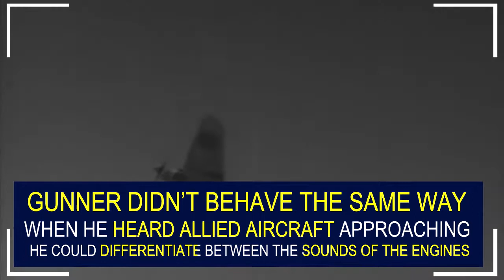This Dog served as Air Warning Radar during World War 2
During WW2, there was an Australian dog whose hearing was so acute that it could warn air force personnel of incoming Japanese planes 20 minutes before they came and before they showed up on radar. He could also differentiate the sounds between allied and enemy planes.

Gunner was a male kelpie dog who became famous for his reliability to alert Allied airmen that Japanese aircraft were approaching Darwin during the WWII.
He appears to have been a stray when was found in February 1942, under the ruins of a mess hut, after the first Japanese air raid on Darwin. He was found by personnel from No. 2 Squadron RAAF who heard the dog whimpering, because of a broken front leg. Gunner was taken to a field hospital, where a medical officer insisted that he could not treat a patient without knowing their name and number. After being told that the patient’s name was “Gunner” and his number was “0000”, the doctor set and plastered Gunner’s leg. At that moment Gunner officially entered the records of the Royal Australian Air Force.

Leading Aircraftman Percy Westcott assumed ownership of him and became his master and handler. The young Gunner was badly shaken by his experiences, but quickly responded to the care and attention of Westcott and others from 2 Squadron.

A week later, Gunner first demonstrated his hearing skills. As the RAAF personnel went about their daily routine, Gunner became agitated and started to jump and whine. Not long after, the sound of approaching aircraft engines was heard. A few minutes later, Japanese raiders appeared above Darwin and began strafing and bombing the town. Two days later, Gunner again began jumping and whimpering, and not long after came another attack. This pattern was repeated several times over the weeks that followed. Long before the sirens sounded, Gunner would head for shelter and become agitated.

Gunner’s hearing was so good he was able to warn RAAF personnel of Japanese air attacks, up to 20 minutes before they arrived and before they were detected by the rudimentary radars available at the time. Gunner didn’t behave the same way when he heard Allied aircraft approaching; he could differentiate between the sounds of the engines used by Japanese and Allied airplanes. Gunner was so good at it that the commanding officer, Wing Commander A. B. “Tich” McFarlane, gave approval for Westcott to sound an air raid siren whenever Gunner’s jumping or whining alerted him.

Gunner became a big part of the RAAF that he slept under Westcott’s bunk, showered with the airmen in the shower block, sat with the men at the outdoor movies, and went up with the pilots during practice take-off and landings. When Westcott was posted to Melbourne 18 months later, Gunner stayed in Darwin. Gunner’s fate is undocumented.